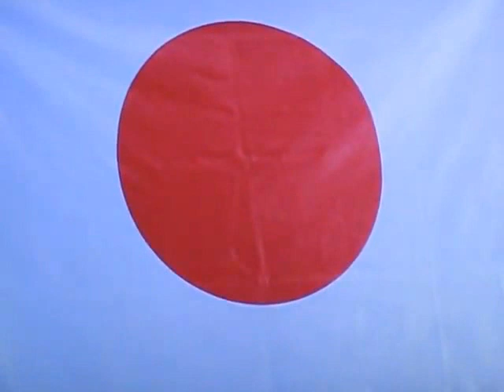ロンドンオリンピック金メダル